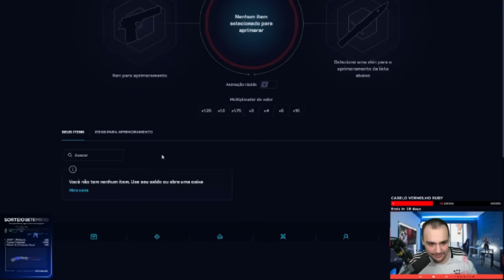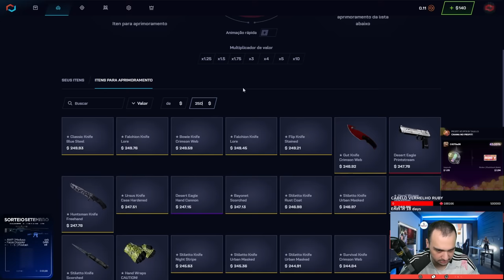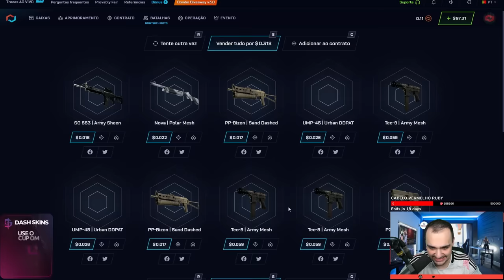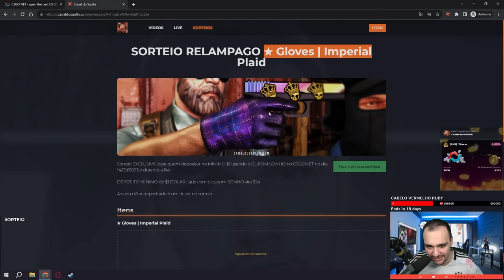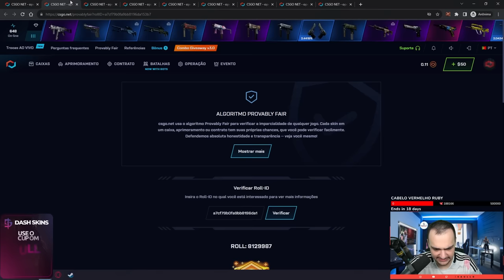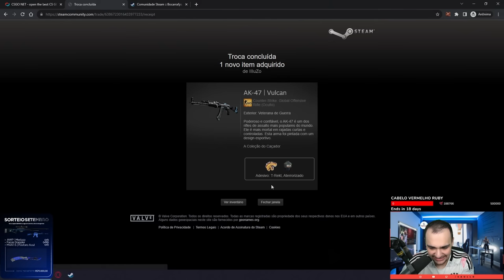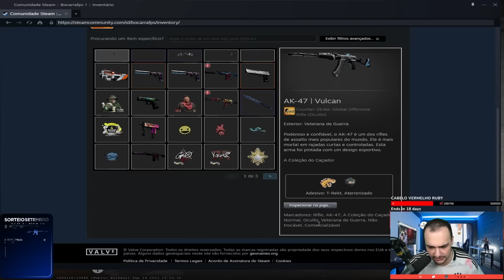Depositei na conta do INSCRITO e ele queria um FACA REFLETIVA no CS:2